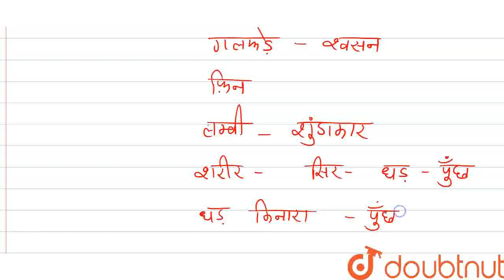मछलियों के विशेषताओं का उल्लेख करें। | CLASS 9 | जीवों में विविधता | BIOLOGY | Doubtnut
मछलियों के विशेषताओं का उल्लेख करें।
Class: 9
Subject: BIOLOGY
Chapter: जीवों में विविधता
Board:Bihar Board

👉 Have Any Query? Ask Us.